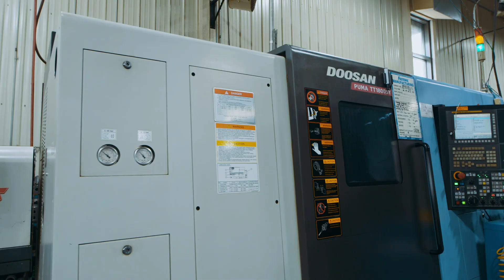Fastenal Manufacturing Trains Operators on DN Solutions Machines on the Floor and in the Classroom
Fastenal Manufacturing understands that talented operators who can do it all don’t just walk in off the street. They’ve teamed up with Minnesota State College Southeast to offer their machinists the opportunity to get hands-on experience in-shop while pursuing a degree that rounds out their knowledge and skills. Oh, and the machines they’re learning on in school? All DN machines donated by Fastenal.